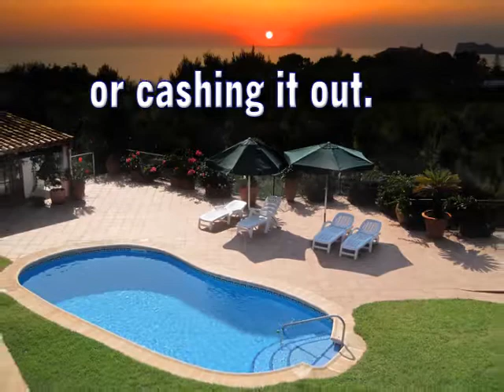Lake Marion Living Real Estate.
Serving Lake Marion, SC Lake Marion Living promotes local business products and services.